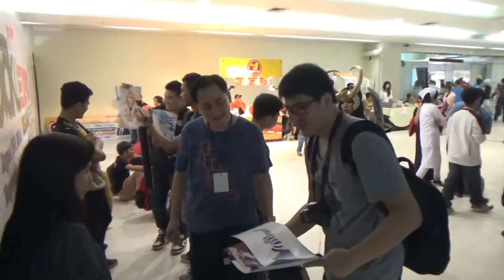young Philippines people like to go there. フィリピンのコスプレ